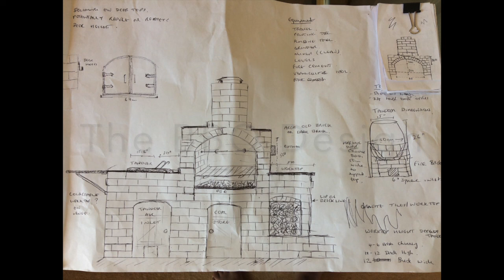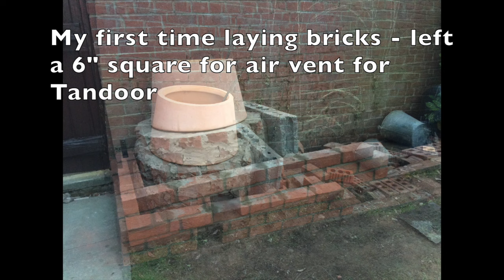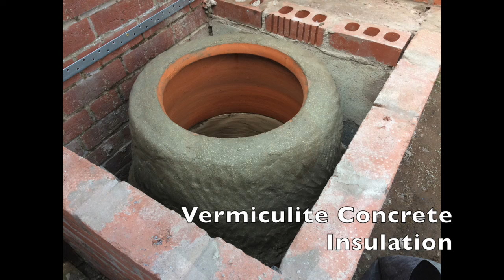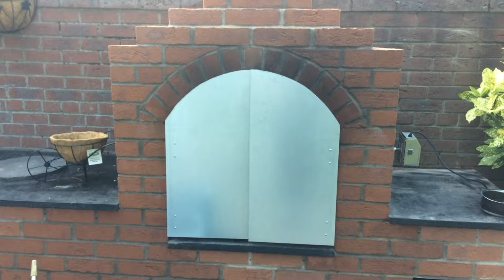How to build a brick BBQ. How to build a Tandoor. How to build a Pizza Oven Rotisserie DIY BBQ Build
Wanted to create an outdoor oven, but couldnt decide on what type to make. So I created one that does all styles. Tandoor, Pizza Oven, Rotisserie, and BBQ.

Never having done any brickwork or concrete work before I used the tutorials on Youtube, which I found very useful, especially the for the worktop.

The build took me 12 days to complete over 4 weeks, with the help of my family.

Vermiculite concrete really helps with the insulation for the Tandoor

Enjoy the video and hope it inspires you to make one too.